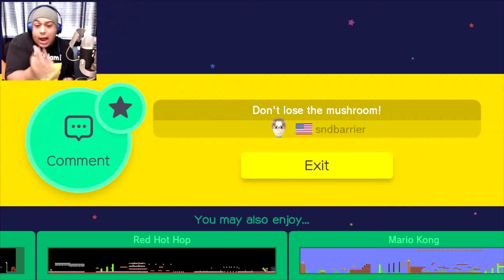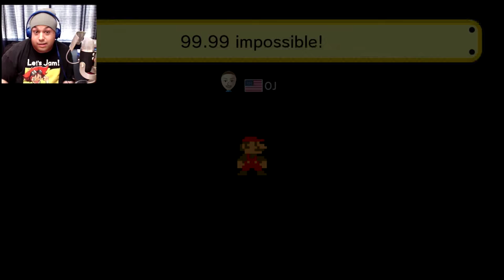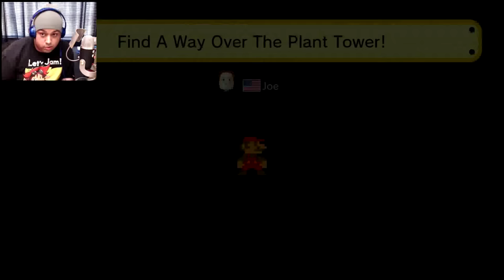PLAYING YOUR LEVELS!! [#01] [SUPER MARIO MAKER]